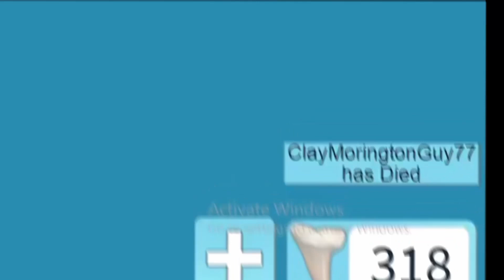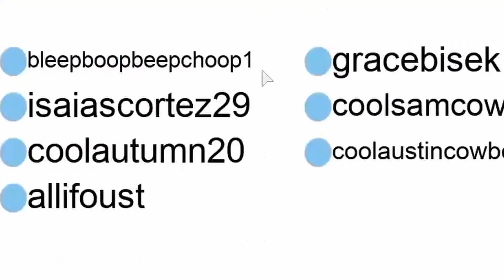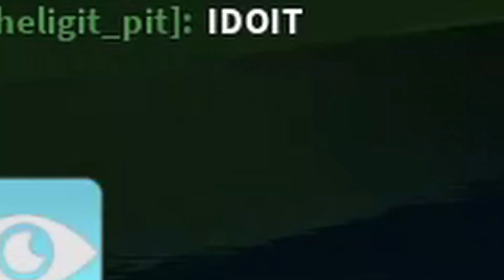Hitchhiking & Hijacking In Roblox SharkBite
hmmmm